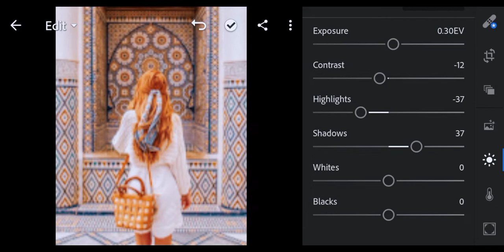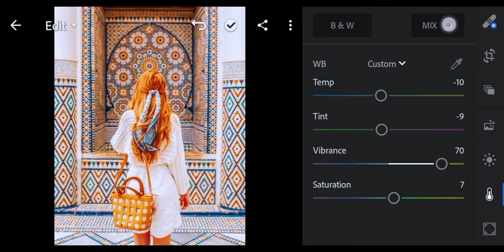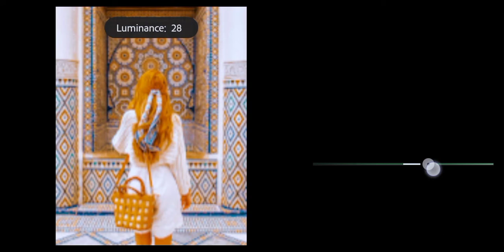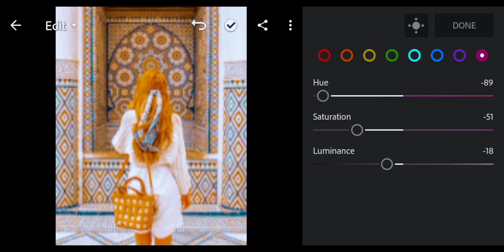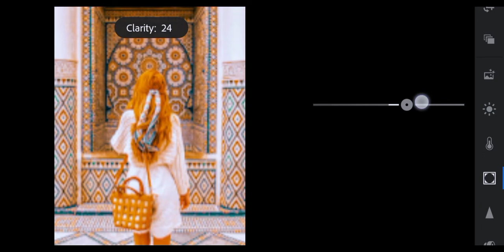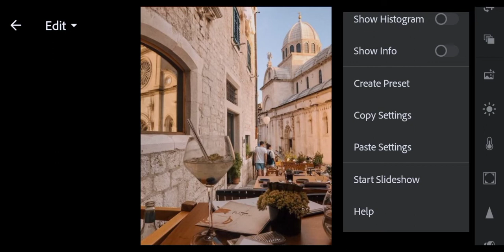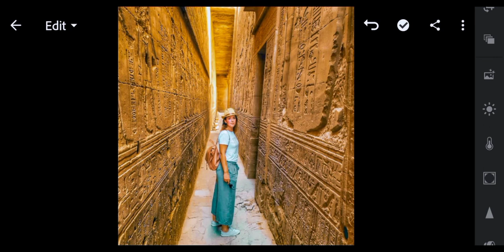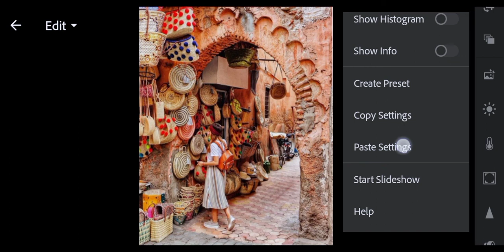TANGERINE DNG LIGHTROOM MOBILE PRESET | HOW TO EDIT TANGERINE LIGHTROOM PRESET | FREE PRESET | #57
REMINDERS!!!

• the PASSWORD will appear thrice separately
     EXAMPLE: